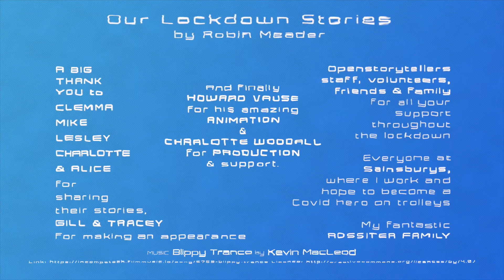OUR LOCKDOWN STORIES | Robin Meader | Howard Vause Films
WINNER of BEST DOCUMENTARY - Honourable Mention - ISO FILM FEST 2020

Animated (2D hand-drawn, computer animated) short about the lockdown experiences of a group of friends with learning disabilities who meet each Thursday on Vroom. True stories, funny, sad and truthful. Robin Meader is an artist and advocate for people with learning disabilities. Robin created all the original artwork in the film and provides narration, along with friends and colleagues from his storytelling group - OpenStoryTellers (Somerset, UK).
In May 2020 Robin Meader (illustrator, narrator) suggested creating this film document. All the characters featured in the film are real people. They recorded audio as part of their regular Thursday support/social meetings on Zoom. Charlotte Woodall (producer, narrator) acted as audio technician during these recording sessions. Robin and Charlotte also made separate audio recordings to patch in any missing parts. Howard (animator, filmmaker) edited the audio stories into a 6 minute soundtrack. Robin produced numerous hand-drawn images illustrating the things that people had talked about. Charlotte scanned and colourised these for Howard to animate and composite.
Credits: Original Artwork by Robin Meader
Animated and Edited by Howard Vause
Produced by Charlotte Woodall
Narration by Robin, Charlotte, Clemma, Mike and Alice
A ROBIN MEADER FILM in association with HOWARD VAUSE FILMS